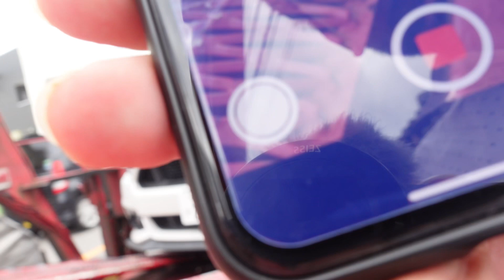Driver really worked hard to get this mustang onto the carrier